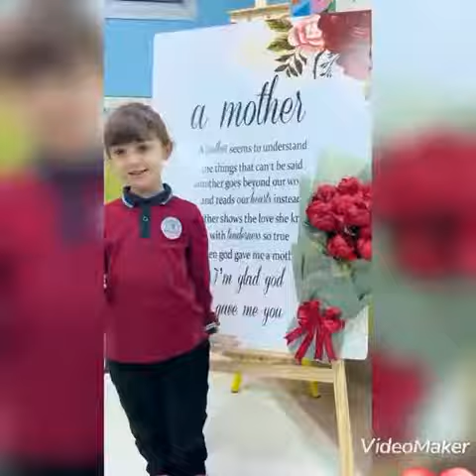Reema_International_School 💕Happy Mother’s Day💕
💘kG3F💘